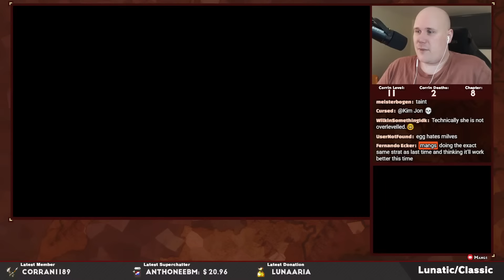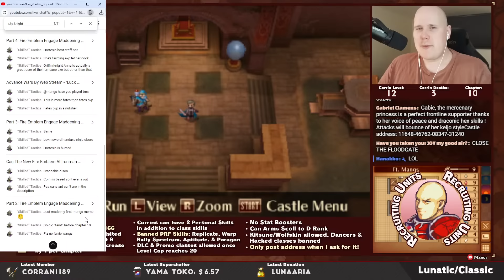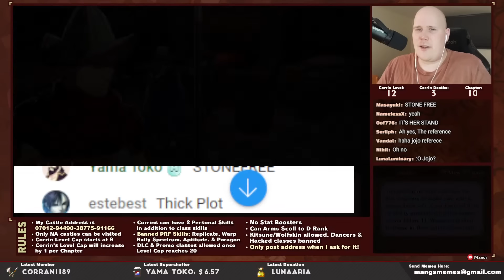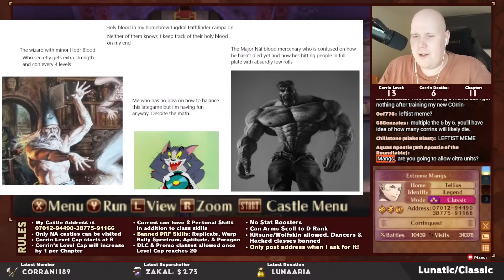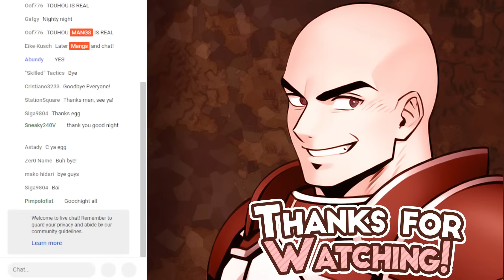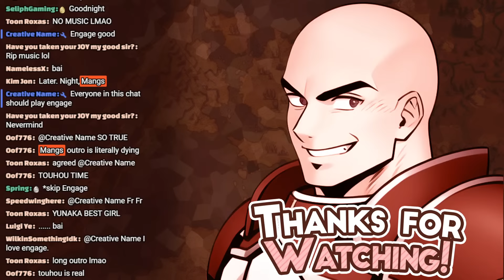Part 1: Fire Emblem Fates: Corrinquest - "The Last Corrinquest Begins!"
📜Rules📜
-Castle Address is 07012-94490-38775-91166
-Only North American castles
-Corrin level starts at 9
-Level cap increases per chapter
-Corrin's can have 2 personal skills
-Replicate, Rally Spectrum, Aptitude, Warp, Paragon banned
-DLC/promoted classes at level 20
-No stat-boosters except Arms Scrolls
-Kitsune/Wolfskin allowed
-No Dancers or other hacked classes
-Only post your address when I ask for it
-Punishment every 10 deaths
-Please visit 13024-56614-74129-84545 and help Bethany

⏰Timestamps⏰
00:00 Stream Start
12:20 Chapter 7
50:49 Chapter 8
1:45:20 MEME👏REVIEW👏
2:06:07 Chapter 9
2:47:15 Chapter 10
3:32:13 MEME 👏REVIEW👏2
3:36:31 Q&A

Welcome to Corrinquest, a playthrough of Fire Emblem Fates where I exclusively use Corrin's I recruit from chat. You need to tune in live to be part of this stream.